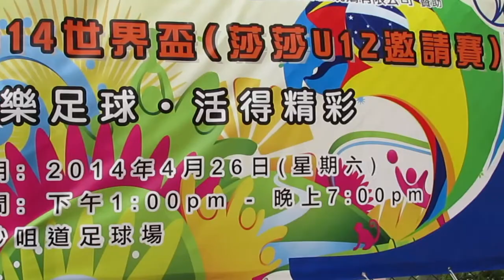西貢vs太陽飛馬(荃灣足球會迎2014世界盃U12邀請賽)精華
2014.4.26.沙咀道球塲 13:40 西貢(青) 0:0 太陽飛馬(黃)